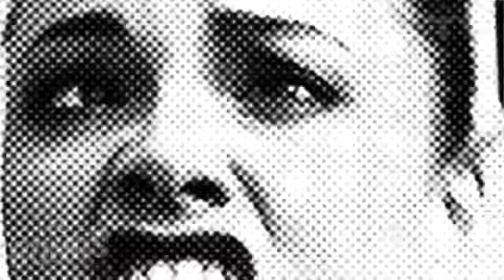Solweig, les bonus ! Episode 9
Attention "cute vid?o" en puissance ! Solweig nous pr?sente Zombie, le petit chihuahua pour lequel elle a craqu? !